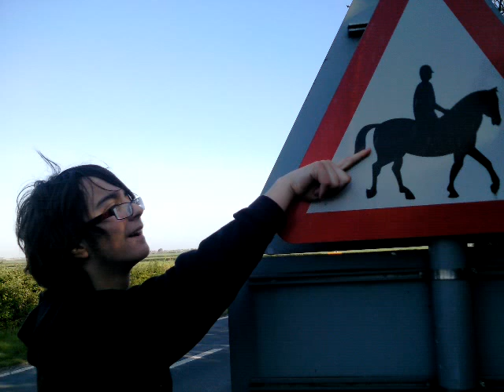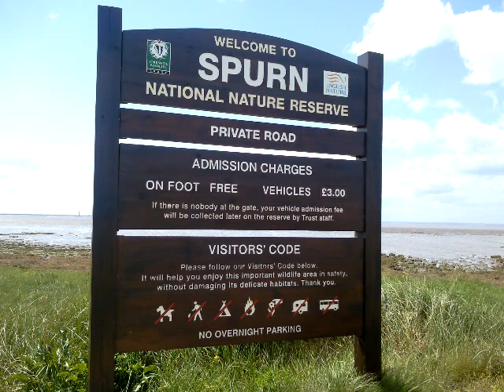Walking From Withernsea To Spurn Point